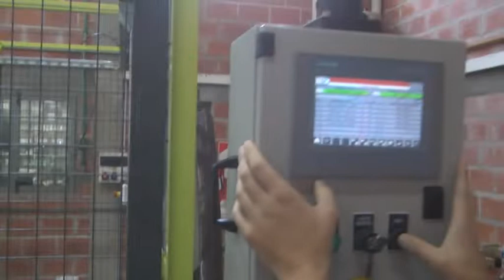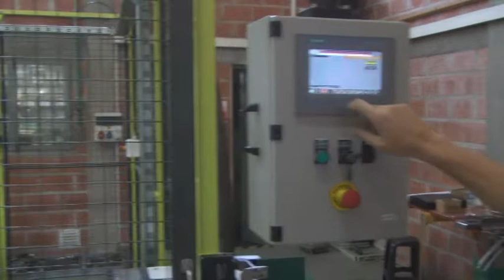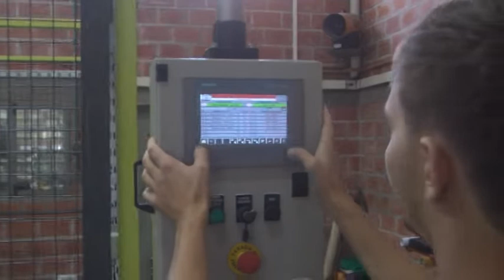David Colla - T.E.C. - La firma sancarlina crece a paso firme